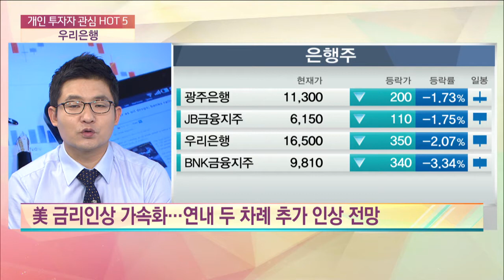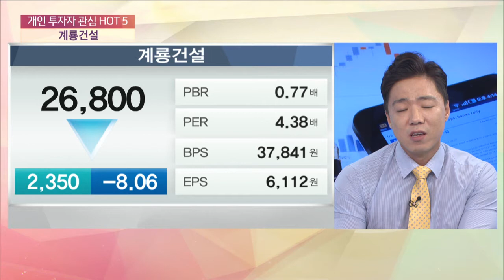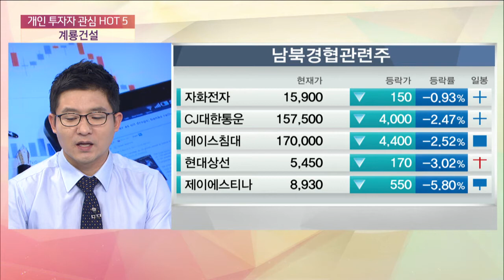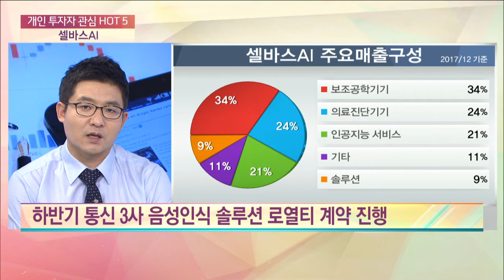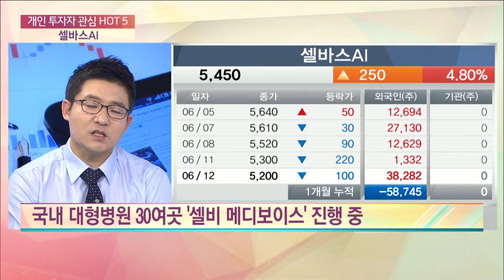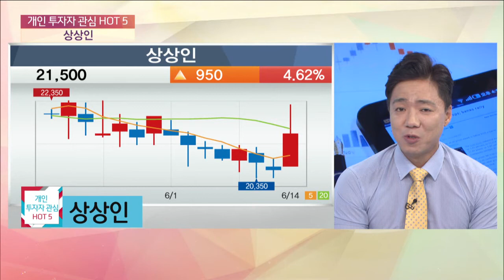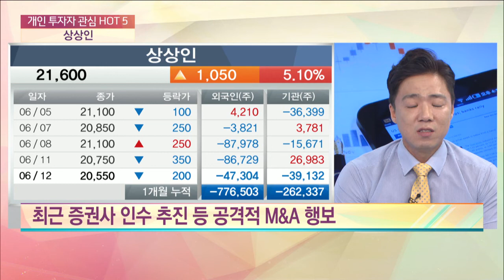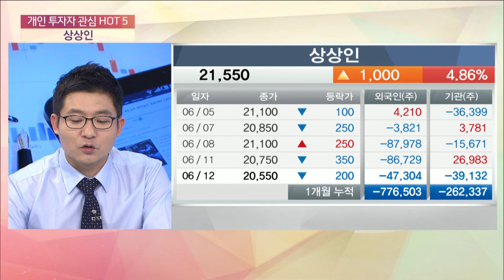[개인 투자자 HOT 5] 엔씨소프트, 계룡건설, 상상인, 우리은행, 셀바스AI